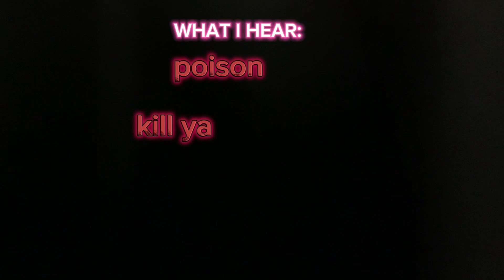don’t forget to comment down below what you heard *first to comment gets pinned*